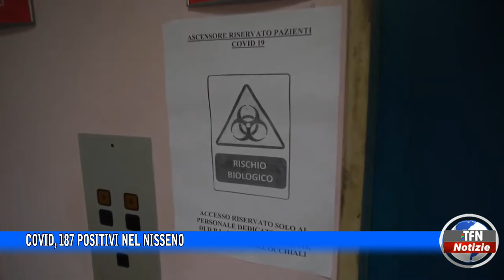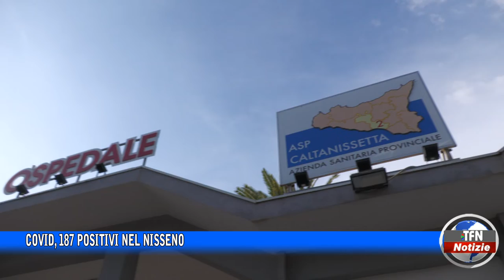Covid, 187 positivi nel Nisseno